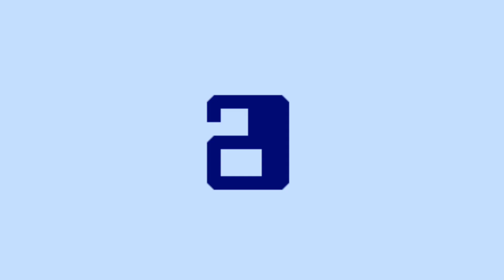Salish Artistic Alphabet (No Transition)